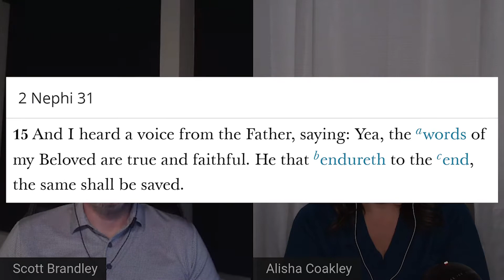"Showing Up for God" No Matter What: Scott Brandley's Story - Latter-Day Lights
In this episode, Scott Brandley shares some powerful, spiritual experiences throughout his life that have helped to change his heart, increase his faith, and strengthen his conversion to the gospel.

Also, if you have a faith-promoting or inspiring story, or know someone who does, please let us know by going and reaching out to us.